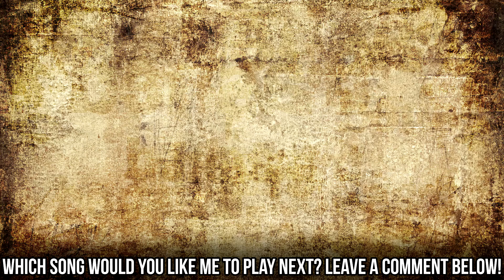Queens Of The Stone Age - No One Knows | Drums only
Hi there!

First of all I want to make clear that I obviously do not own any rights to this song.